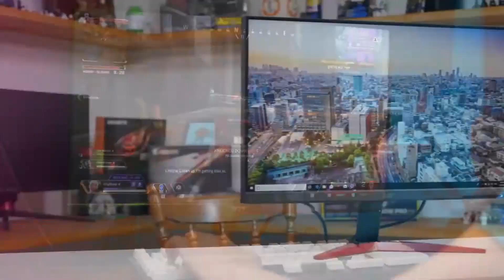MEJORES MONITORES GAMER CALIDAD PRECIO DEL 2023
Hola chicos, en vista de que les gusto mucho el video del monitor korui decidí hacerles un video con algunas recomendaciones que podría interesarles. Espero les guste.

Links de los monitores:

ASUS TUF VG24VQE:

KOORUI 24E3:

Acer Nitro KG241Y

SAMSUNG Odyssey G32A: